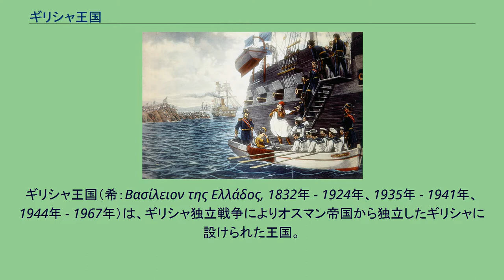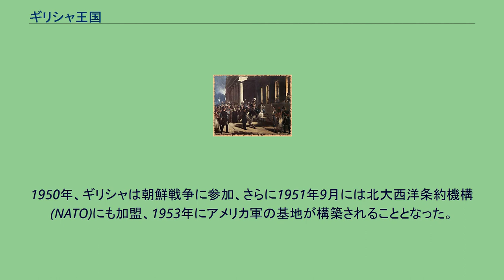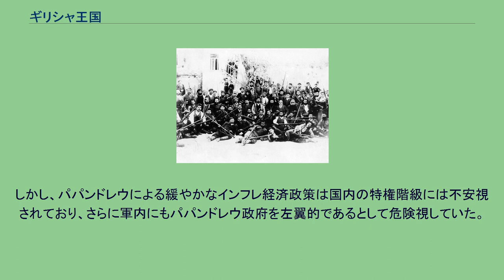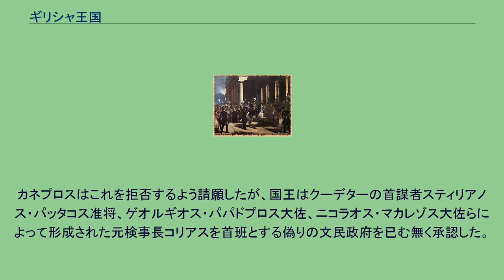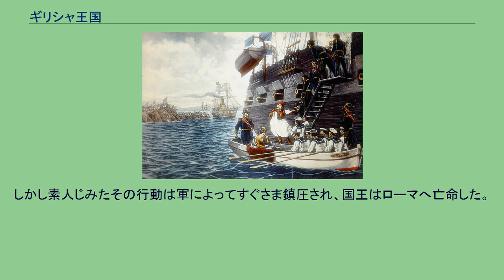ギリシャ王国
ギリシャ王国（希：Βασίλειον της Ελλάδος, 1832年 - 1924年、1935年 - 1941年、1944年 - 1967年）は、ギリシャ独立戦争によりオスマン帝国から独立したギリシャに設けられた王国。
列強諸国によってバイエルン王国、デンマークの王子が王に据えられたため国内での支持基盤が弱く、政変が相次ぎ安定しなかった。
1832年2月6日、バイエルン王国よりギリシャ王となるべく王子オットー・フォン・ヴィッテルスバッハ（ギリシャ名オソン1世）が仮首都ナフプリオへ熱狂的な歓迎の中、到着した。
ギリシャは独立したとはいえ、列強国イギリス・フランス・ロシアとバイエルン政府が署名した条約（ギリシャは署名に含まれていない）により、列強三国の介入が認められていた。
のちに首都は、この時代にはもはや一寒村に過ぎなかったアテネに決定されたが、これは古代ギリシャをモチーフにしたものであり、古代ギリシャからの脈々と受け継がれたギリシャの歴史が継続されたものであることを示そうとしたものであった。
しかし当時のギリシャはアルタからヴォロス北部を結ぶ境界線までのギリシャ本土、ペロポネソス半島、キクラデス諸島に限定されていた。
ギリシャはあくまでも保護国にすぎず、政治的にも経済的にも外国や外国人に拘束されていた。
また、オソン1世は即位時にはまだ16歳でオソン1世に先んじてギリシャ入りしていたヨーゼフ・ルートヴィヒ・フォン・アーマンスペルク (en) 伯爵、法律家ゲオルク・ルートヴィヒ・フォン・マウラー (en) 、軍人カール・グスタフ・ハイデックらが摂政として選ばれ、オソン1世が成人となる1835年まで彼らがギリシャの舵取りをおこなった 。
独立戦争中、ギリシャ人らはイギリス派、フランス派、ロシア派に別れており、さらに自らの持つ利権を守るために対立しており、摂政たちは強力な中央集権体制を目指し、軍の改革には断固たる態度で挑んだ。
政治のあらゆる部分においてギリシャ人は排除されており、オソン1世が成人して親政を開始してもバイエルン人による独占的な支配に変化はなく、ギリシャ人の不満が募りつつあった。
オソン1世到着後、摂政評議会が設立され、アーマンスベルク伯爵が議長に就任した。
さらにギリシャ省（官房局）が設立されギリシャ人が歴代局長を務めたが、これは名目上のものに過ぎず、摂政らが権力を握っていた。
さらに地方は10の県（ノマルヒア）に分けられさらにその下に郡（エパルヒア）が形成された。
さらに郡は市町村（ディモス）に分けられ、国王がその長を任命することになっていた。
そのため、それまで自治権を持っていた町の自治も廃止され、西欧風の組織作りが成されたことにより、ギリシャの慣習や伝統は無視され、住民局がこの管理を行なったが、この局長にはフランス人アレクサンドル・ルジュー、ギュスターヴ・デシュタルが着任、この二人はアンリ・ド・サン＝シモンの弟子であった。
ナフプリオに到着した王を迎える民衆 さらにアリオスパゴス裁判所が設立され、第一審裁判所、軍法会議が3箇所に、控訴院2箇所、そして破毀院が設けられた。
法律は1835年2月23日に政令が交付されたことにより、ビザンツ帝国の法制、判例が導入されたが、慣習法に従うことも認められていた。
ただし、当時の法学者によればこの政令はローマ法が基礎を成しているとしているが、結局、初期においては憲法は制定されなかった。
さらに教育の分野でもフランス、ドイツの制度に基いた公教育の基礎が設けられ、県中心部には3年制のエリニカ・スホリア（ギリシャ学校）と4年制のギムナシア（中等学校）が置かれさらに1837年にはアテネ大学が初の国立大学として創設されてギリシャ人の「再ヘレニズム化」が進められ、古代ギリシャ文化や「カサレヴサ（純正語）」の研究に重点が置かれた。
そのため、王国外のギリシャ人らもアテネ大学で学問を学び、卒業後は各地で「ヘレニズムの福音」を伝えた。
ギリシャ教会については1821年にはすでにオスマン帝国の圧力を受けたコンスタンティノポリス総主教が全ての指導者を破門したことにより独立状態と化しており、独立戦争時は無秩序が支配していた。
そして非キリスト教国であるオス...